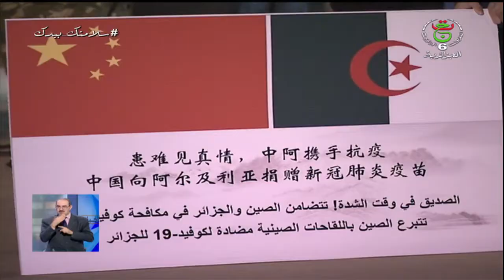L'Algérie recoit un don chinois de 200.000 doses du vaccin Sinopharm